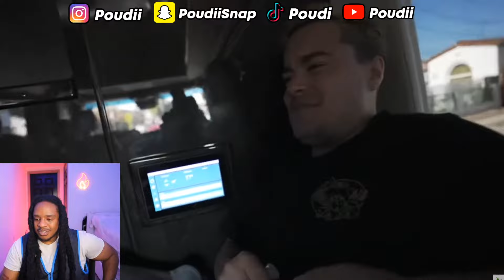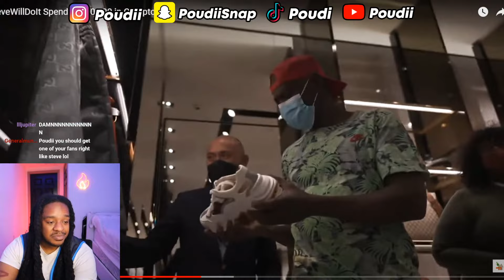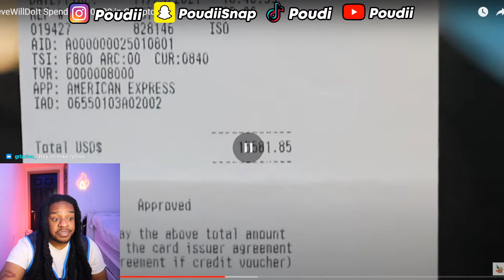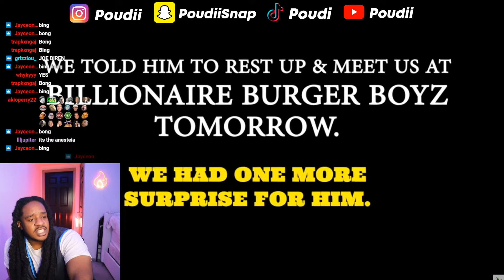Poudii Reacts To SteveWillDoIt Spends $100,000 in Compton!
Sign up for Merch Drop 3 to get access before everybody so it won't sell out